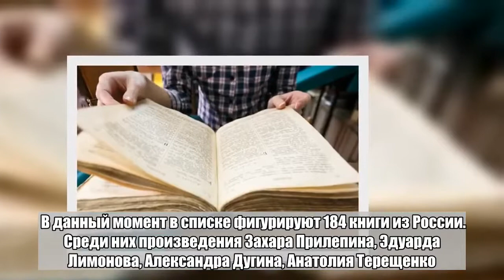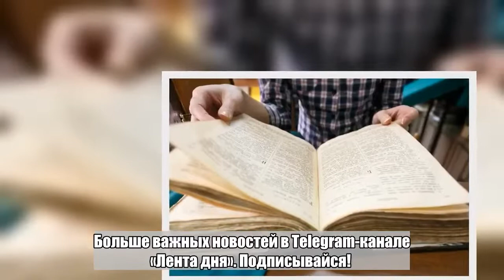Украина подготовила санкции против «антиукраинской литературы»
Госкомитет Украины по вопросам телевидения и радиовещания хочет ввести санкции в отношении 12 российских издательств и сайтов, которые выпускают литературу «антиукраинского содержания». Об этом говорится в сообщении Госкомтелерадио. В Комитете считают, что содержание изданий, попавших в список, направлено на ликвидацию независимости Украины, пропаганду насилия, разжигание межэтнической, расовой, религиозной вражды, совершение террористических актов, посягательств на права и свободы человека. В данный момент в списке фигурируют 184 книги из России. Среди них произведения Захара Прилепина, Эдуарда Лимонова, Александра Дугина, Анатолия Терещенко. Санкции будут введены и в отношении издательств «Вече», «Эксмо», «Центрполиграф», Алгоритм. «Госкомтелерадио подготовил и направил на согласование заинтересованным органам проект соответствующего правительственного распоряжения, которым предусмотрено применение санкций к 12 юридических лиц Российской Федерации (9 издательств и 3 владельцев веб-сайтов, которые предлагают к продаже литературу антиукраинского содержания», — говорится в сообщении.Больше важных новостей в Telegram-канале «Лента дня».